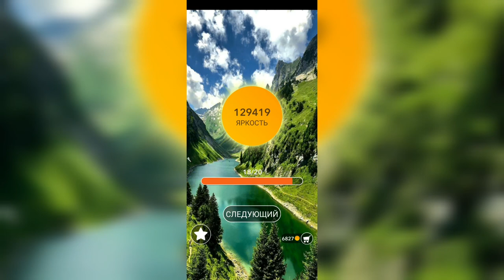Word / Слово Крест: Поиск русского кроссворда / Уровень 2908